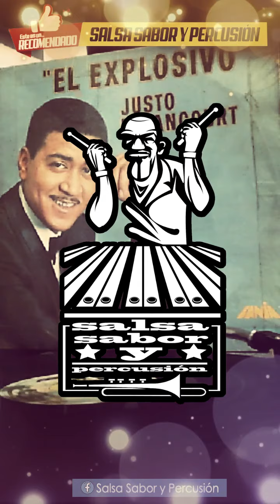𝖘𝖘𝖕𝖈𝖆𝖑𝖎 Da cara a tu Vida - Justo Betancourt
Gracias por escuchar y compartir nuestro gusto musical; recuerda que cada video que se sube a este canal se hace con el animo de compartir y extender la cultura salsera.

𝗦í𝗴𝘂𝗲𝗻𝗼𝘀 𝗱𝗲 𝗶𝗴𝘂𝗮𝗹 𝗺𝗮𝗻𝗲𝗿𝗮 𝗽𝗼𝗿:
🔗facebook. como salsasaborypercusion y deejayjeancali
🔗instagram como salsasaborypercusion